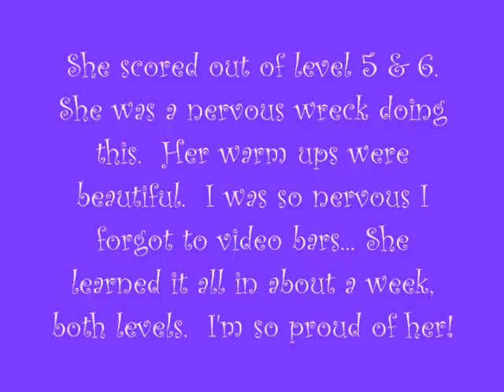allie scoring out for levels 5 & 6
Allie getting compulsory scores for 5 & 6 so she can compete level 7.  She learned the routines in about a week, so they aren't perfect.  She got the required scores to move up, which was the goal.  Please no comments on form or what is missing.  I am impressed with her ability to compete both levels back to back.